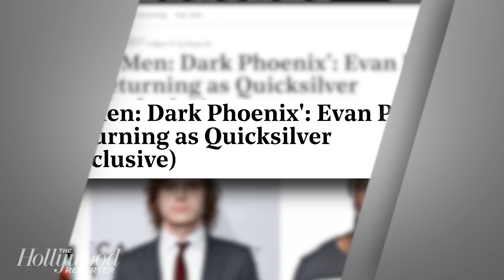'X-Men: Dark Phoenix': Evan Peters to Return as Quicksilver, Lamar Johnson Joins Cast | THR News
Evan Peters is reprising his role as Quicksilver for 'X-Men: Dark Phoenix.' Also coming on board the movie is Lamar Johnson, one of the stars of the BAFTA Award-winning Canadian show 'The Next Step.'